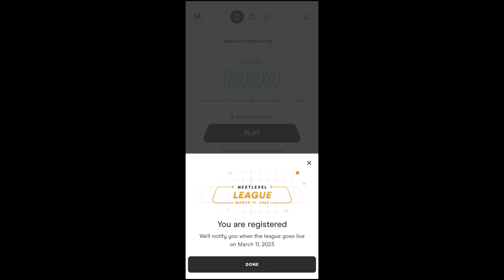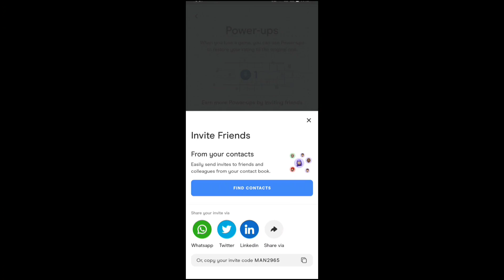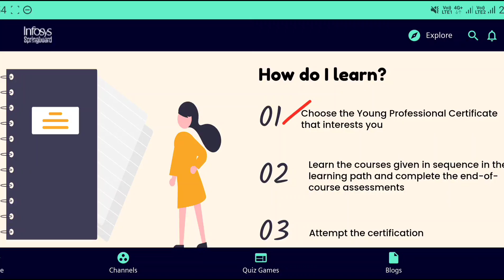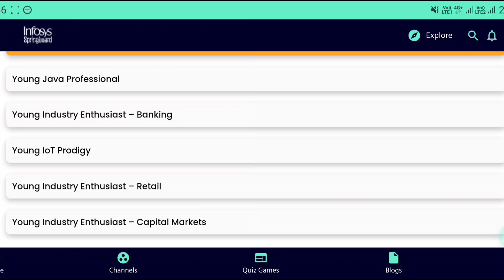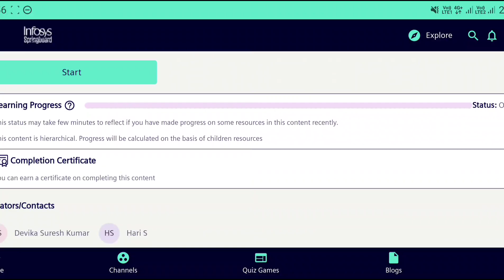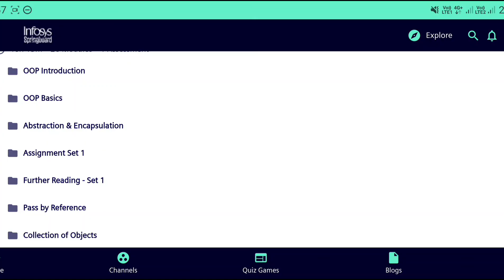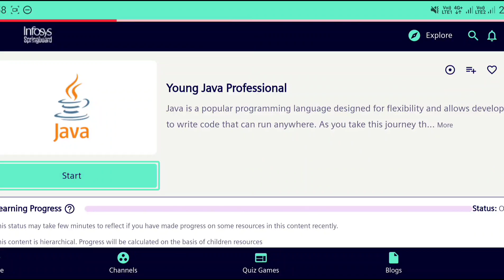Infosys Free Full Courses + Certificates || Work From Home Jobs In Telugu || Latest Jobs In Telugu